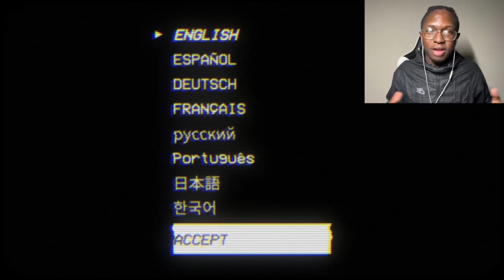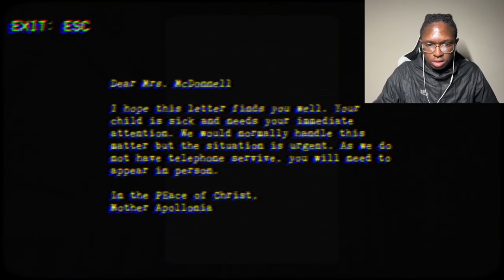Nun Strikes Me When I’m Stuck!!! (Nun Massacre)